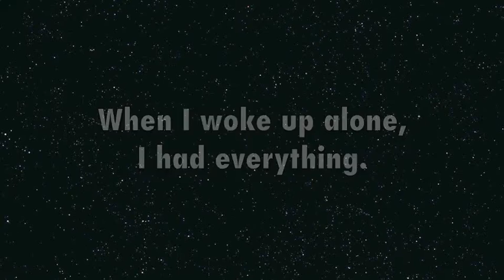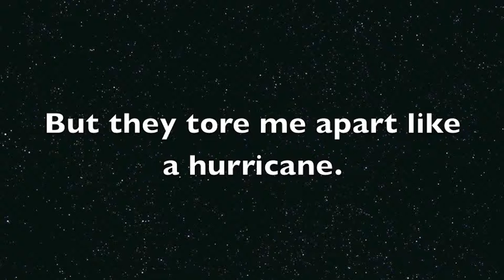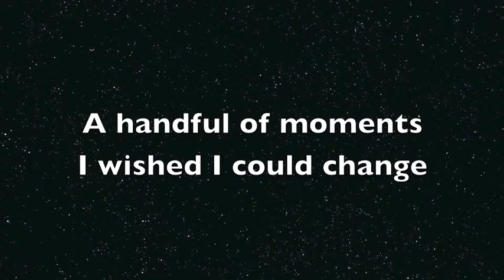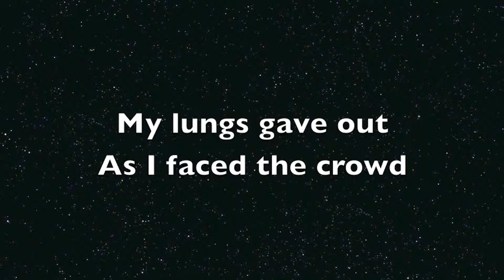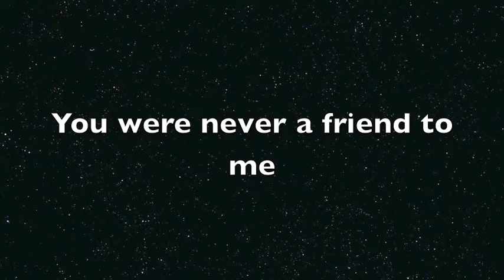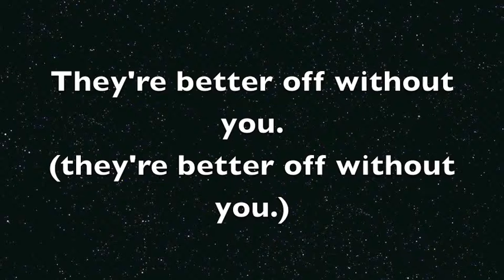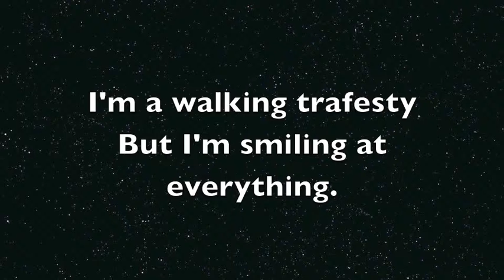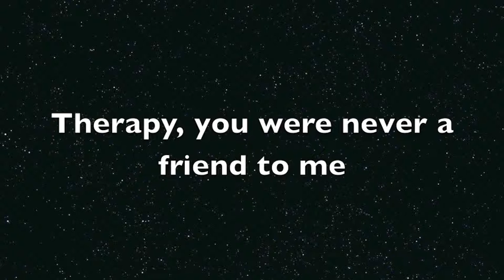Therapy All Time Low lyrics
One of my favourite songs by All Time Low! hateful comments are not aloud on this video so take them elsewhere, enjoy!